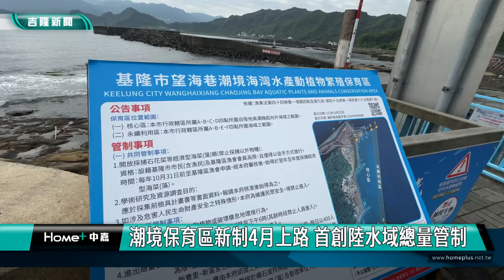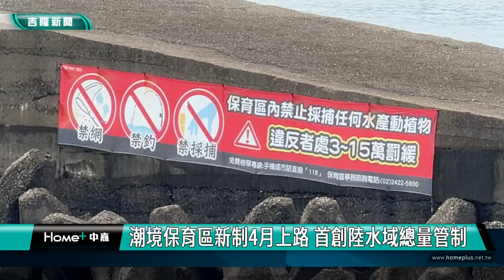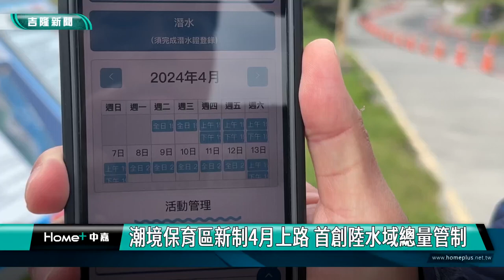潮境｜保育區｜潮境保育區新制4月上路 首創陸水域總量管制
分區管理、總量管制上路  盼減少保育區亂象

(中嘉新聞記者黃紹銘／基隆採訪報導) 基隆市政府從2016年起，將八斗子潮境海灣劃設為潮境保育區，經過近年的推廣，為了進一步強化海洋生態的保育，潮境保育區新規定4月1日起上路，首創從事水域與陸域活動都有總量管制，且都須事先申請，以維護環境與遊憩平衡。
潮境保育志工，沿著岸邊巡邏，隨時緊盯海面上，每一個狀況，因為，從四月一日起，新規定正式生效，除將潮境保育區劃分為「核心區」及「永續利用區」外，也針對核心區的陸域及水域，都實施總量管制，民眾未來從事活動之前，必
新辦法規定，陸域潮間帶，每天以200為限，先提出申請，並須由市府認證的解說人員帶領進入，採取團進團出。
至於到水域浮潛或深潛，潛水者須要有證照之外，也都要先提出申請。
新規定，未來從事水域與陸域活動都有總量管制，且都須事先申請，但對於漁民在保育區內，採捕石花菜等經濟型海菜類，新的辦法給予放寬限制。
潮境保育區2.0正式上路，全台首創同時在陸域及水域都施行總量管制事先申請，期待能在海洋保護與永續發展之間，取得雙贏。。